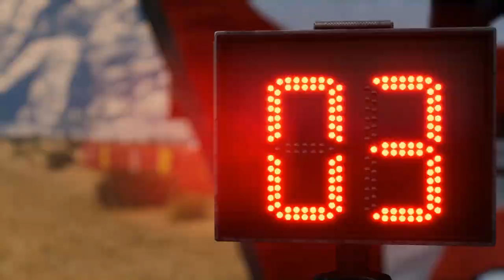Dakar Desert Rally Pt. 2 :)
Dakar Desert Rally Game - Red Sea Rally Stage 4 (Sharmaa), Dakar Qualifications Stage 1, Al WAJH Stage 1, 2 (Bada), & 3 (Shigry) Racetracks.